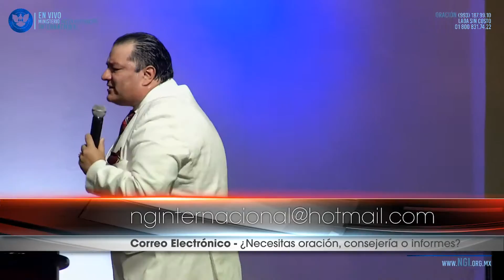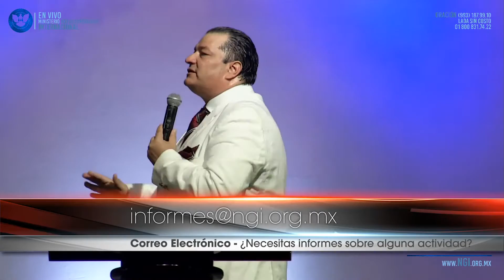Nueva Generación Internacional - La Fiesta de Tabernáculos - Pastor Carlos Ortiz Palmer